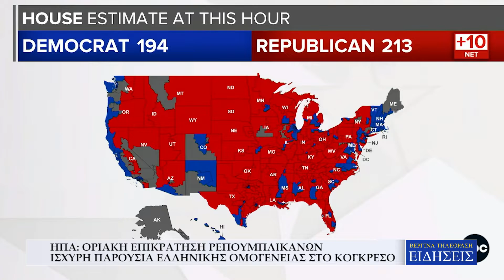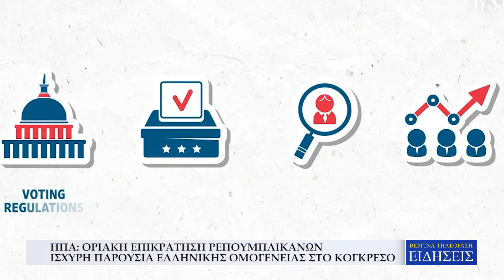ΗΠΑ - ΟΡΙΑΚΗ ΕΠΙΚΡΑΤΗΣΗ ΡΕΠΟΥΜΠΛΙΚΑΝΩΝ